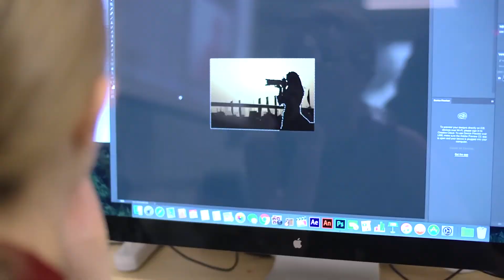Tony Farley (SLUSD)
San Leandro Unified School District 2016-17 Teacher of the Year.